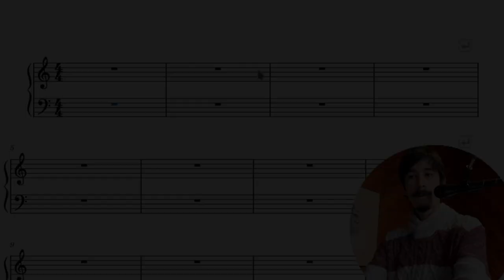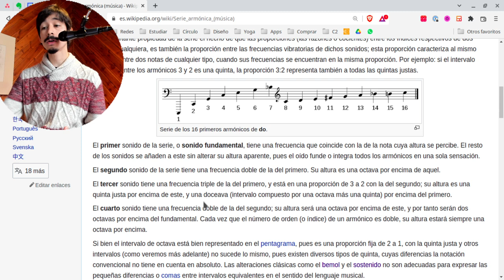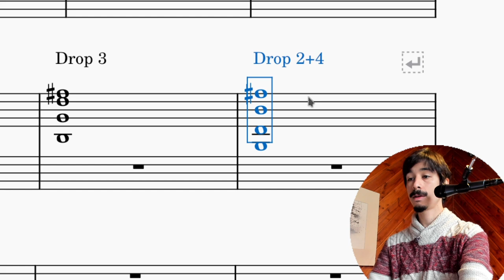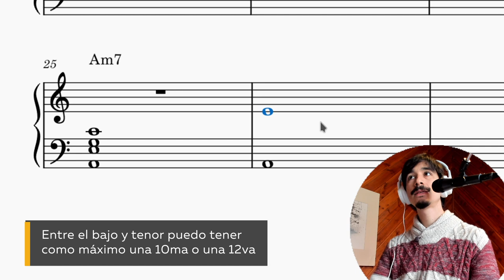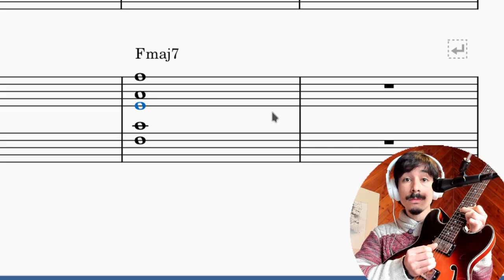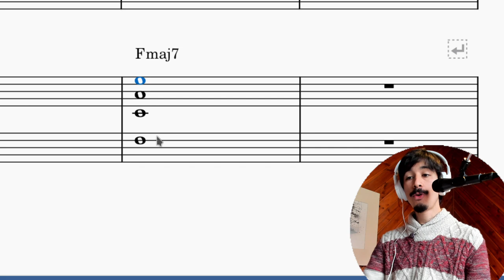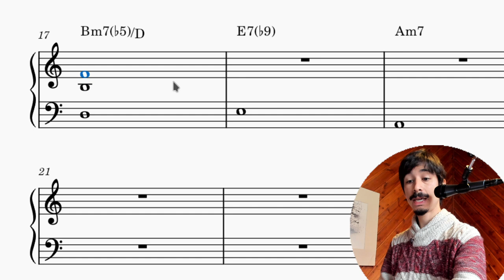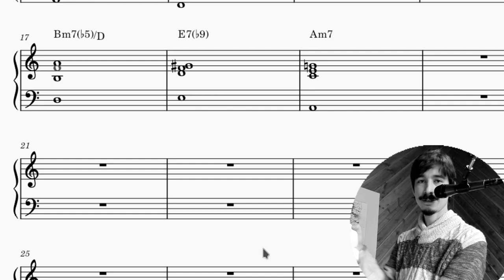Qué es el VOICING y cómo te ayuda a hacer mejor música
🎼 Hoy aprenderás todo sobre el voicing: lo que debes saber para sacarle el jugo realmente a lo que ya conoces. Y es que probablemente no necesitas aprender más acordes ni más armonía, si no solo aprender a aprovechar y darle versatilidad a lo que ya sabes.
🎸 Si quieres aprender armonía aplicada a la guitarra con un método claro y accesible,
👀 Ahora, si lo que necesitas es el camino completo para convertirte en mejor compositor o compositora, chequea esto que tenemos para ti

00:00 Introdución
01:07 ¿Qué es el voicing?
01:56 Serie armónica
06:14 Voicings mecánicos: sistema de drops
09:30 7 tips para un buen voicing
25:28 Conclusión🎼